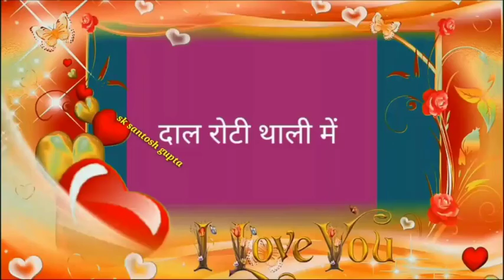सबका बॉयफ्रेंड गिर जाए नाली में हिंदी व्हाट्सएप स्टेटस